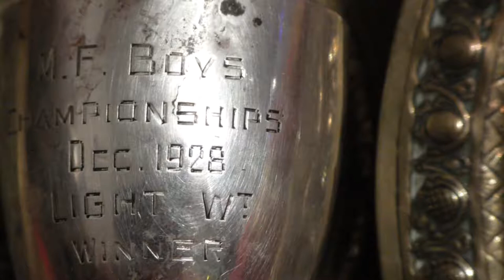Кубок 1928 г.Стул.Декор.Ретро.Винтаж.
1. Посеребренный старинный раритетный кубок-приз за победу(Англия)..С надписью:"Мальчики-Чемпионат-декабрь 1928 года-легкий вес-Победитель".Есть клейма производителя.
2.Стул декоративный-сувенир подарочный,памятный.  Из города Клитхорпс-курорта в Англии.Известный с середины 19 века.